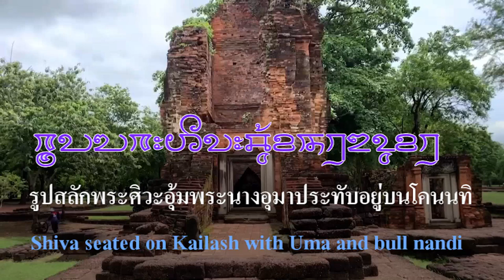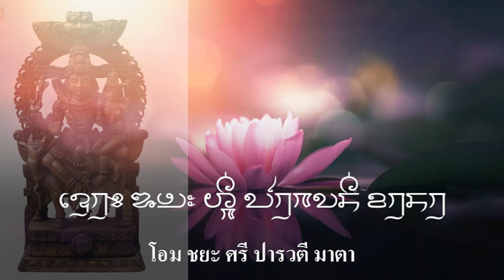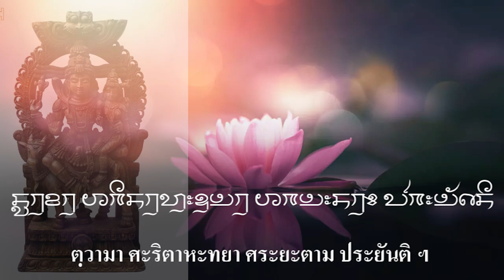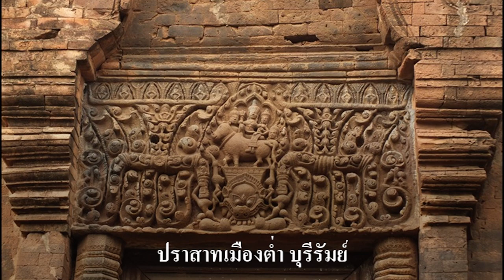Ep16 ทับหลังพระศิวะ อุ้มพระอุมาประทับนั่งบนหลังโคนันทิ ที่ปราสาทสองพี่น้อง เขาคลังใน, ศรีเทพ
อุมามเหศวร เป็นภาคปรากฏภาคหนึ่งของประติมากรรมในไศวนิกาย แสดงในรูปพระศิวะและพระอุมาประทับนั่งอยู่บนโคนนทิ ซึ่งเป็นเทพพาหนะของพระศิวะ สื่อความหมายถึงความอุดมสมบูรณ์ของจักรวาล รูปลักษณะจะปรากฏประติมากรรมรูปบุคคลบุรุษและสตรีประทับนั่งเหนือโค บางสถานที่พระนางอุมาจะนั่งที่ตัก ซึ่งพระศิวะจะโอบปะคองกอดประทับนั่งบนโคนนทิอีกต่อหนึ่ง รายล้อมด้วยเหล่าสาวกที่ถือเครื่องสูง
         พระแม่อุมาเทวี หรือ "ปารวตี” (บ้างก็เรียกว่า พระแม่ทุรคา และพระแม่กาลี เนื่องจากมีร่างอวตารหลายปาง) เป็นองค์เทพฮินดูถือศาสตราวุธที่ผู้คนให้ความเคารพนับถือ ตามประวัติท่านเป็นพระชายาของพระศิวะ รวมถึงเป็นพระมารดาของ "พระพิฆเนศ" และ "พระขันธกุมาร" ซึ่งถือเป็นพระแม่ที่อยู่เหนือสิ่งอื่นใด ยิ่งใหญ่เหนือกว่า พระพรหม พระวิษณุ และพระศิวะ
        เชื่อว่าพระแม่อุมาเทวีเป็นเทวีแห่งอำนาจบารมีและวาสนา มีพลังอำนาจและความยื่งใหญ่ เป็นสัญลักษณ์แห่งการช่วยปัดเป่าความชั่วร้าย ผู้ใดบูชาเป็นประจำจะทำให้ชีวิตสงบสุขร่มเย็น นอกจากนี้ ยังเชื่อว่าพระแม่อุมาเทวีเป็นเทวีแห่งความเป็นหญิง ทำให้ผู้คนนิยมขอพรเรื่องความรักให้สมหวังดังปรารถนานั่นเอง
          การแกะสลักเล่าเรื่องราวตอนอุมามเหศวรจะปรากฏพบตามปราสาทในวัฒนธรรมขอมโบราณ ปัจจุบันพบในบริเวณประเทศไทย เช่น
    1. ทับหลังที่ปรางค์สองพี่น้อง จังหวัดเพชรบูรณ์
    2. หน้าบันบรรณาลัยที่ปราสาทเปือยน้อย จังหวัดขอนแก่น
    3. ทับหลังที่ปราสาทเมืองแขก จังหวัดนครราชสีมา ปัจจุบันจัดแสดงที่
         พิพิธภัณฑสถานแห่งชาติพิมาย
    4. ทับหลังที่ปราสาทเมืองต่ำ จังหวัดบุรีรัมย์
    5. หน้าบันที่ปราสาทสระกำแพงใหญ่ จังหวัดศรีสะเกษ
    6. ทับหลังบรรณาลัยจากปราสาทสระกำแพงใหญ่ จังหวัดศรีสะเกษ
    7. หน้าบันปราสาทพนมรุ้ง จังหวัดบุรีรัมย์
    8. ทับหลังจากกู่พระโกณา จังหวัดร้อยเอ็ด
    9. ภาพแกะสลักนูนต่ำถ้ำวัวแดง จังหวัดนครราชสีมา
    10.กลีบขนุนที่ได้จากปราสาทพนมรุ้ง จังหวัดบุรีรัมย์ ปัจจุบันจัดแสดงที่พิพิธภัณฑสถานแห่งชาติพิมาย
         เทพนนทิ ที่เป็นเทพที่ครองสัตว์จัตุบาททั้งปวงนั้น ก็มักจะนิรมิตองค์เองให้กลายเป็น โคเผือก เพื่อให้ พระศิวะ ได้เสด็จประทับไปยังแห่งหนต่างๆ จนเป็นเสมือนพาหนะประจำพระองค์ไปโดยปริยาย ในคัมภีร์โบราณ บันทึกไว้ด้วยว่า เทพบุตรนนทิองค์นี้ ไม่ได้เป็นคู่เทพที่จะมาแปลงกายเป็นโค ให้พระศิวะได้เสด็จประทับเป็นพาหนะเท่านั้น แต่พระนนทิ ก็ยังเป็นหัวหน้าแห่งเทพบริวารทั้งหลายทั้งปวง ของเทพพระศิวะอีกด้วย
         ชาวฮินดูจึงนับถือวัว เปรียบเสมือนเป็นเทพบุตรนนทิด้วย วัวในอินเดียจะเดินไปตามที่ต่าง ๆ ได้โดยอิสระ ไม่มีผู้ใดทำร้าย แม้จะตายอยู่ข้างถนนก็ไม่มีผู้ใดนำไปปรุงเป็นอาหารแต่อย่างใด
          มีรูปสลักและรูปวาดพระศิวะและพระแม่อุมาเทวี หลายแบบผมจะนำมาให้ดู
และจะอ่านบทบูชาพระแม่อุมาไปด้วย เพื่อให้เข้ากับบรรยากาศในเรื่องนี้ บทสวดขอพรพระแม่อุมา ผมจะขอเขียนบทสวดภาษาไทยพร้อมกับเขียนอักษรพราหมณ์ไปด้วย อักษรนี้ไทยเราเรียกอักษรคฤนถ์หรืออักษรเฉียงพราหมณ์ คนส่วนมากไม่ค่อยเห็นตัวอักษรแบบนี้เพราะใช้เฉพาะในการสวดของพราหมณ์เท่านั้น

บทสวดบูชาพระแม่อุมา มีดังนี้ครับ

โอม เจ มาตา ดี
โอม ชยะ มาตา ดี
โอม ไชย มาตา ดี
โอม ชยะ ศรี ปารวตี มาตา
โอม ไจ มาตา ปารวตี
โอม มหาอุมาเทวี นมัส
โอม มหาศักติ ปารวตี มาตา
โอม ศรี มหาอุมาเทวี นะมะฮา
โอม ตัสสะ ปารวตี กาลี ทุรคา เจ นะมะฮา
โอม ตัสสะ ปารวตี กาลี ทุรคา ปิยัง มะมะ
ทุติยัมปิ ตัสสะ ปารวตี กาลี ทุรคา ปิยัง มะมะ
ตะติยัมปิ ตัสสะ ปารวตี กาลี ทุรคา ปิยัง มะมะ

บทสวดขอพรพระแม่อุมา คาถาบูชาพระแม่อุมาเทวีทั้ง 3

โอม โรคานะ เศษานะปะหัมสิตุษฎา
รุษตาตุกามาน สะกะลานาภีษะตาน
ตวามา ศริตานาม นะวิปันนะรานาม
ตวามา ศะริตาหะทยา ศระยะตาม ประยันติ ฯ